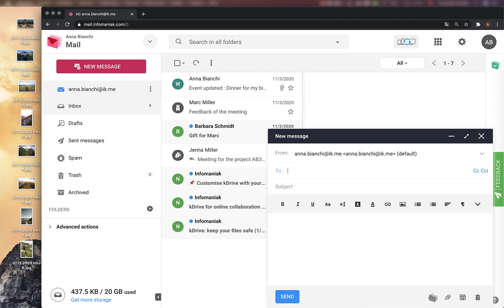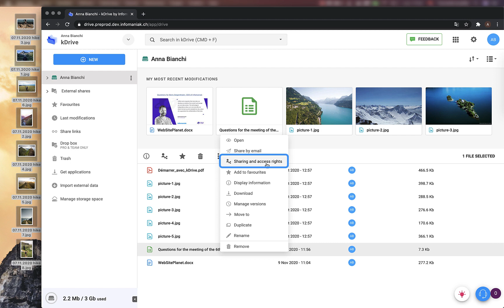Découvrez ik.me, l'adresse email gratuite développée et hébergée en Suisse par Infomaniak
ik.me est une offre d’email gratuite à vie sans publicités et sans analyse des données. Avec 20 Go de stockage, cette messagerie Swiss made permet de rapatrier et stocker les emails de toute une vie. Un accès à kDrive avec 3 Go de stockage est également inclus pour ses photos et collaborer en ligne sur des documents Word, Excel et PowerPoint. Pour en savoir plus